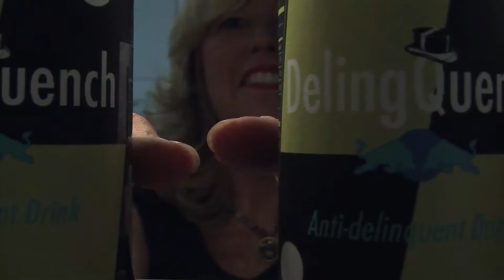DelingQuench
This is a commercial my friend my group and I made for the Film Festival at Savannah Arts Academy in our Video Class.